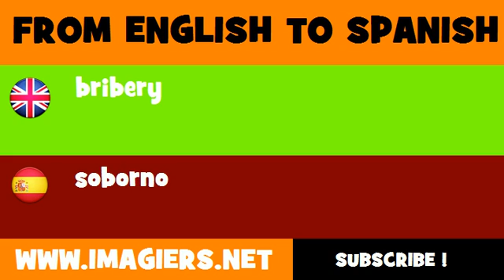FROM ENGLISH TO SPANISH = bribery